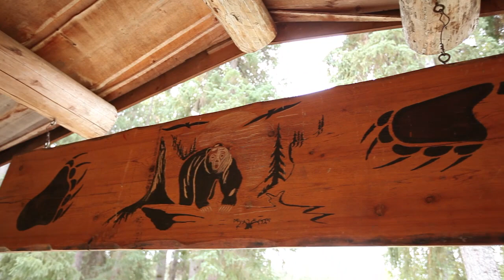Suskeena Lodge- British Columbia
Suskeena Lodge on the Sustut River is truly a jewel that is largely unknown except among a core group of fanatics that fish the river annually.